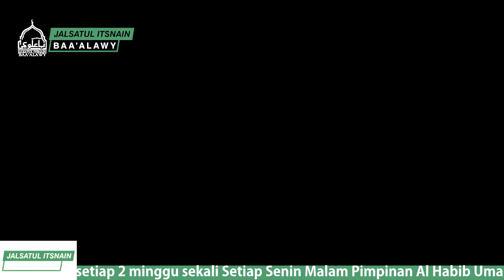PENGAJIAN AKBAR MAJELIS JALSATUL ITSNAIN BAA 'ALAWY - SENIN 22 JULI 2019M/19 DZUL QA'IDAH 1440H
Majelis Jalsatul Itsnain Baa Alawy Bandung pimpinan Al Habib Umar Rofiq bin Ali Al bin Hamid Alumni Ponpes Darul Mustofa, Tareem, Hadromaut pimpinan Al Habib Umar bin Salim bin Hafidz

Rutinan Setiap 2 Minggu sekali